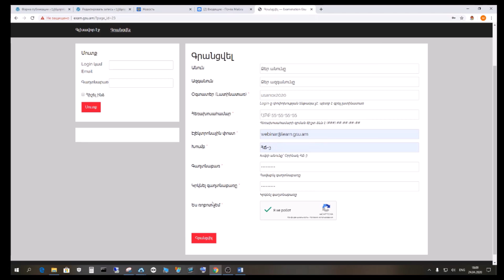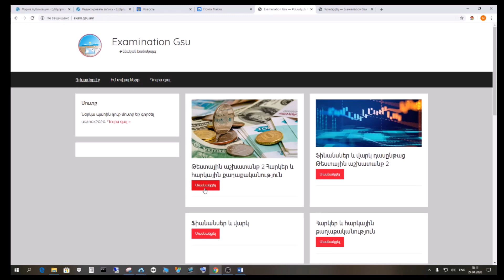EXAMINATION ՔՆՆԱԿԱՆ ՀԱՄԱԿԱՐԳԻՑ ՕԳՏՎԵԼՈՒ ՏԵՍԱՈՒՂԵՑՈՒՅ